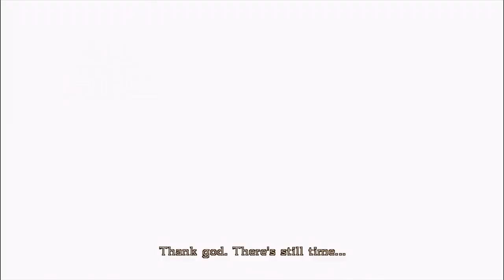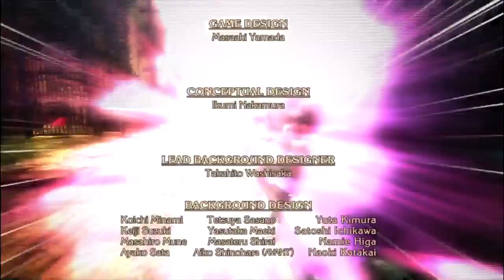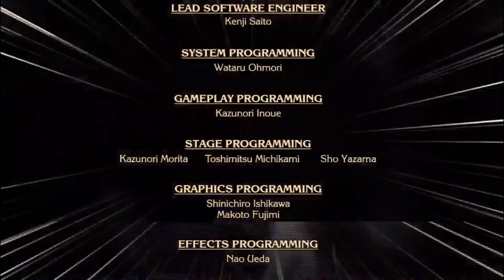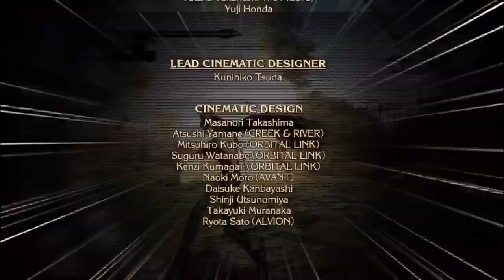Let's Play Bayonetta - Blind - Finale: Requiem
When does it end? I don't know. The game certainly doesn't know. Therefore, this game is never-ending.